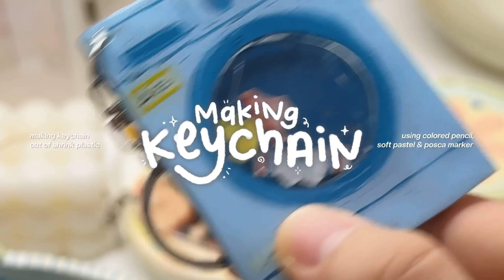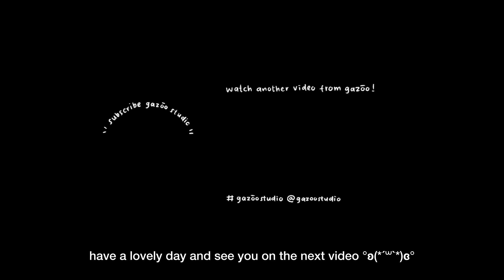diy shrink plastic keychains🍅🍊📦 no oven needed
social,
@gazoostudio on instagram and tiktok

materials that i used on this video:
shrink plastic sheets
prismacolor colored pencils
soft pastel crayons
posca marker PC-1M and PC 3-M
keychain rings
long nose pliers
uv resin and uv lamp
uv flashlight
heat gun
nose sharpener

time stamps :
preview 0:00
drawing process 0:17
cutting process 6:49
shrinking process 9:18
applying uv resin 12:35
attaching the keychain 13:19
final result 13:40

thankyou for watching and supporting gazoo studio! °ʚ(*´꒳`*)ɞ°